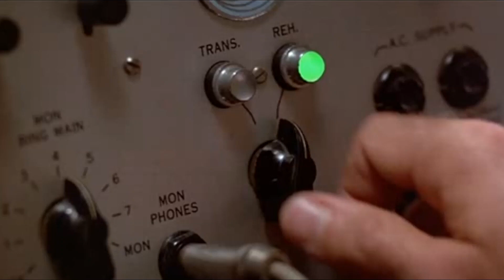Assassin's Creed Odyssey | Capitulo 12 | El Lobo De Esparta | Español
Volvemos a vestirnos de Asesino pero esta vez en Grecia, bienvenidos a Assassin's Creed Odyssey.

La historia se desarrolla en el 431 a.C. narrando la historia secreta de la Guerra del Peloponeso que se libró entre las ciudades-estado de la antigua Grecia.

El protagonista es un mercenario llamado Alexios o Kassandra, que puede unirse a Atenas y la Liga de Delos o a Esparta y la Liga del Peloponeso. Se trata de un espartano rechazado por su familia, haciendo el viaje de un mercenario a un héroe legendario, aprendiendo la verdad sobre su pasado en el camino. Su línea familiar está profetizada para llevar la ruina a Esparta, lo que lleva a que el protagonista sea arrojado por un precipicio. 17 años después, el protagonista resurge y descubre una conspiración contra su familia.

No Surrender ;-)